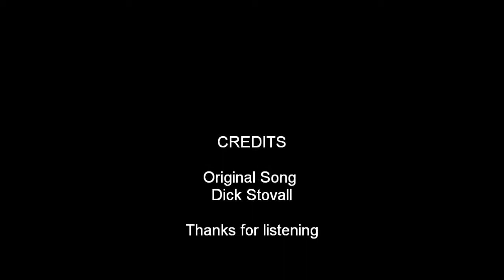You've Got to Let It Go Sometimes